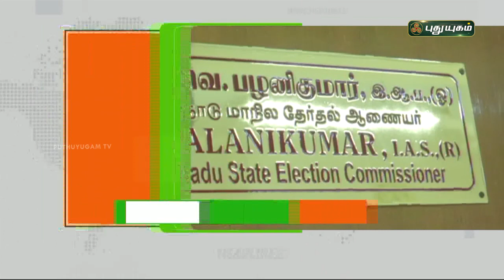8 மணி தலைப்புச் செய்திகள் | 8 PM News | 08/02/2022 | PuthuyugamTV